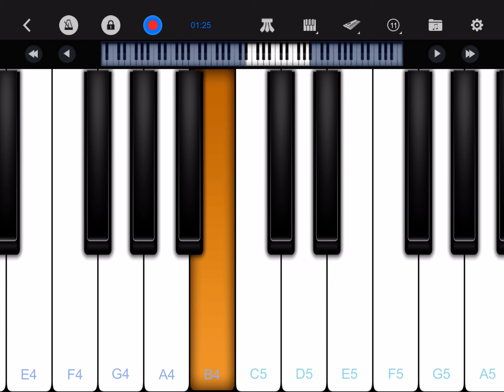تعليم عزف انت تقدر محمود العسيلي ومحمد عدوية بيانو سهل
تعليم عزف انت تقدر محمود العسيلي ومحمد عدوية اعلان بنك مصر بيانو سهل